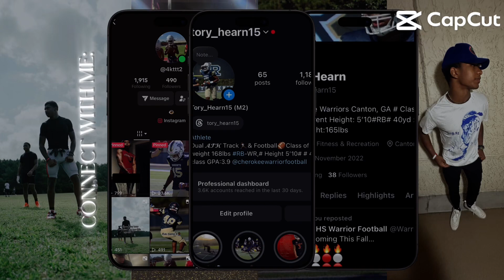Life update🤫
Make sure yall sub🤝🏾